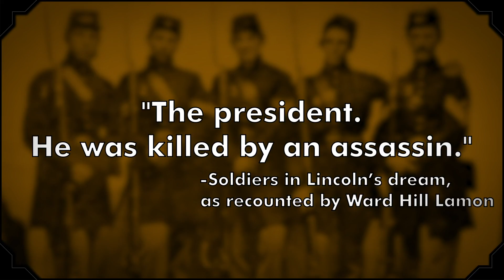Misconceptions About Dreams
What happens if you die in your dream? How does one have a "lucid dream"? And was my mom right when she told me not to eat cheese before bed or I would have some really funky dreams?

In this episode of Misconceptions, we're talking about those strange (and sometimes scary) movies that play in our heads at night. Let's debunk all of those dream myths you've heard throughout your life.

Join host Justin Dodd in an endless pursuit of the truth.

Mental Floss is the home for all things curious.